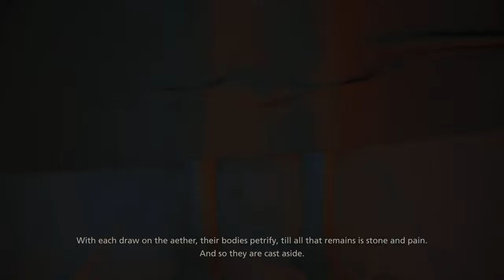TildeShambles - Final Fantasy XVI - Part 3